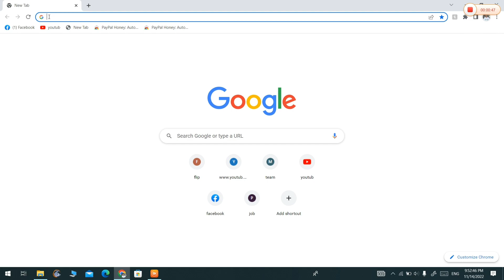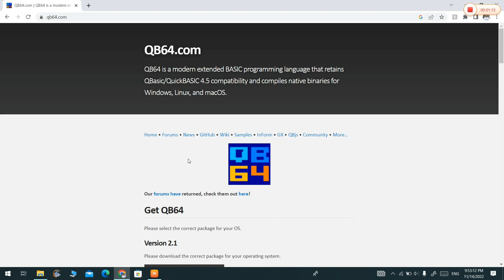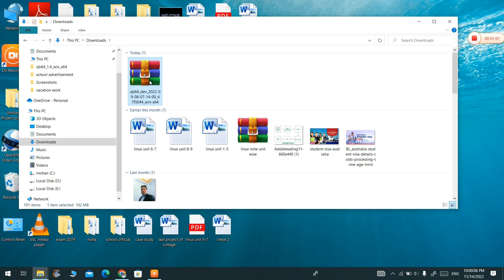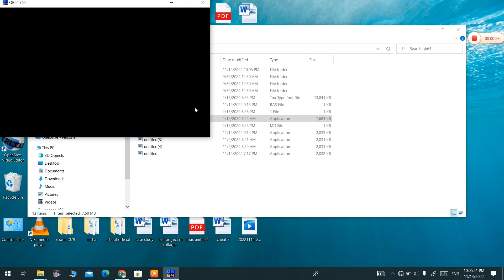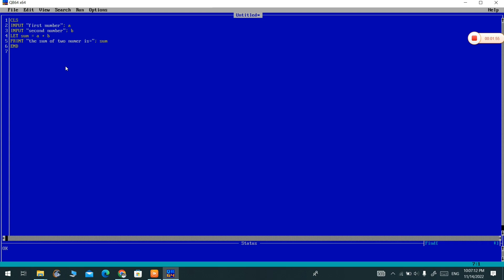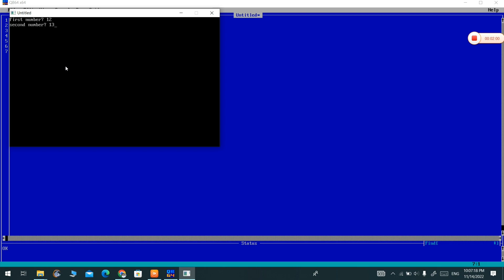How to download QB64?|How to download and install QBASIC?|How to write program in QBASIC?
how to download QB64?|How to download and install QBASIC Program executer?|How to write program in QBASIC?# QBASIC video tutorial by mohan sir.QBASIC download and install# Qbasic program for beginner.